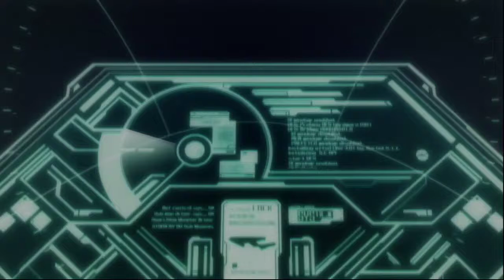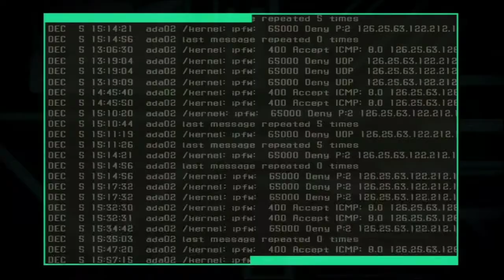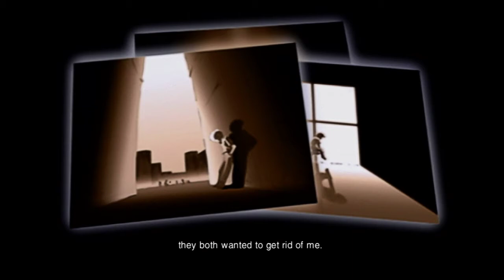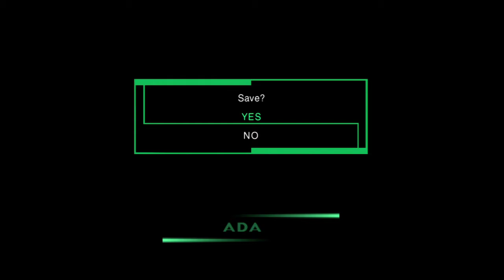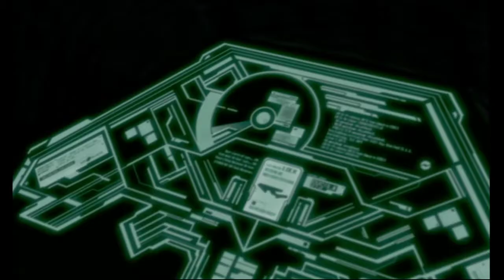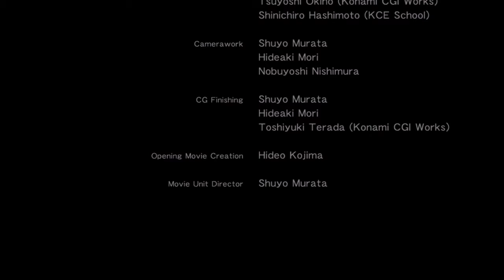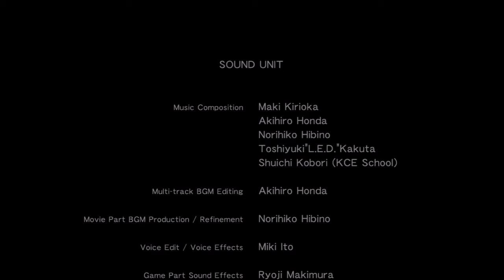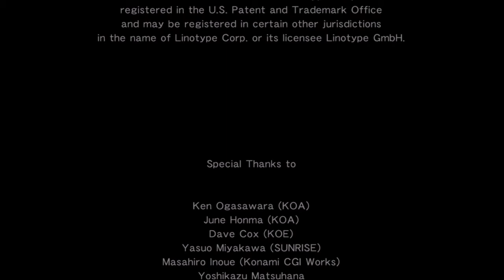Zone of the Enders - 2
The fun half of the game.